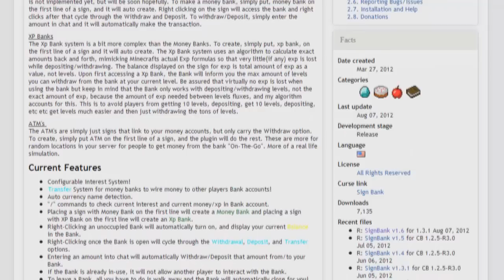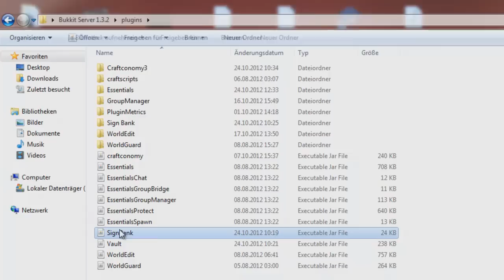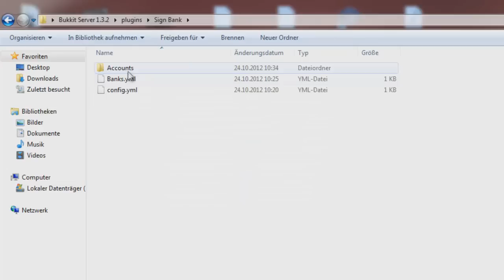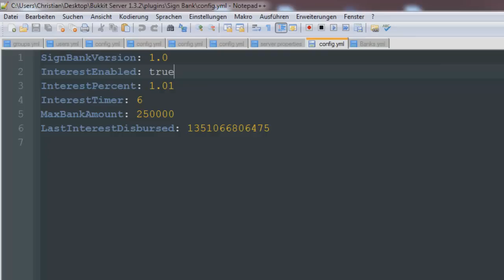SignBank | Bukkit Plugin | Money, Xp, Zinsen | German | HD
► MINECRAFT BUKKIT PLUGIN
► Texturepack: Atherys Ascended

Permissions!
"Admins"
- sb.admin
- sb.create
- sb.destroy
- sb.bypass.maxbankamount

"User"
- sb.use.money
- sb.use.xp
- sb.see

► Skype: ChrisderGute1